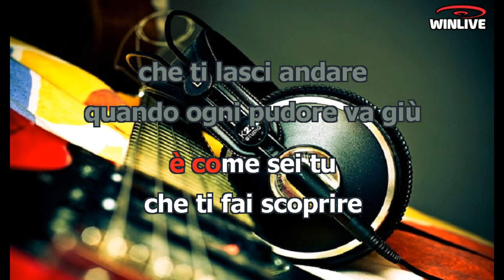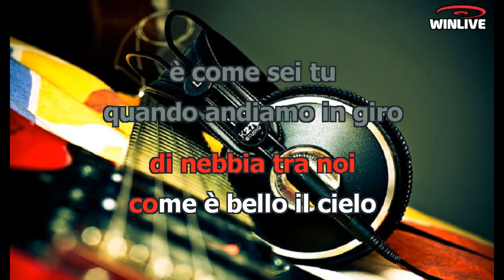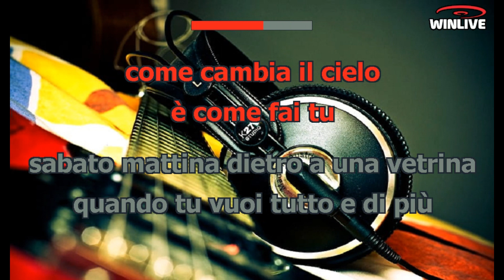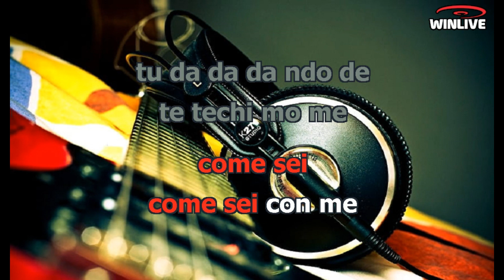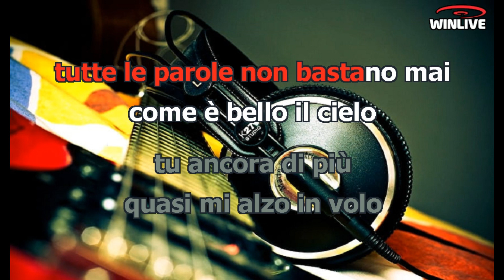Karaoke con Testo - Com'è bello il cielo - Michele Zarrillo - Base Musicale in MP3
Benvenuti sul mio canale Karaoke! Oggi ti presento una fantastica base musicale in formato MP3 della canzone "Com'è bello il cielo - Michele Zarrillo" completa di testo sincronizzato. Che tu sia un appassionato cantante o desideri semplicemente divertirti con gli amici, questa base musicale ti permetterà di esprimere la tua voce e creare momenti musicali indimenticabili.

Scarica subito la base musicale MP3 di "Com'è bello il cielo - Michele Zarrillo" con testo sincronizzato e preparati a stupire il tuo pubblico.